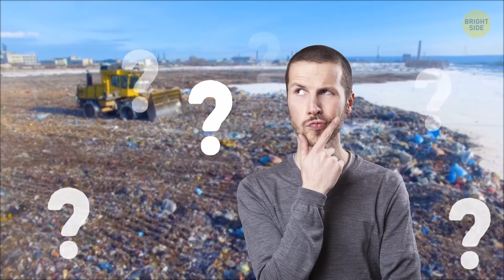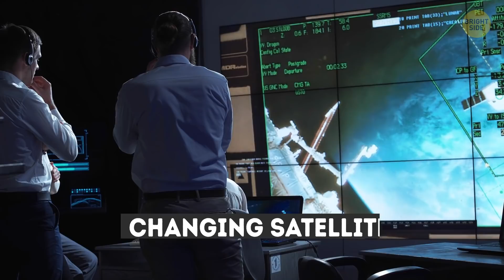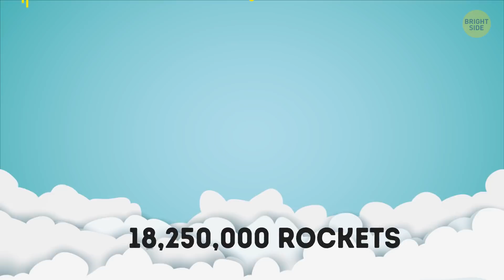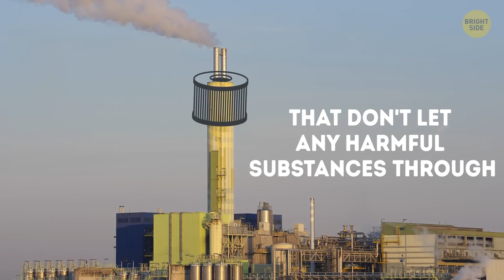What If We Sent All the Waste Off to Burn Up in the Sun?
Globally, people produce about 1.3 billion tons of waste every year! This garbage is accumulating on Earth and bringing harm to both people and the environment. So, why don't we just send all this waste off to burn up in the Sun?

TIMESTAMPS:
How much trash we produce 0:13
Can we launch it all into space? 1:42
The space garbage problem 2:24
What could happen if something went wrong 3:34
How much would it cost? 4:25
Innovative ways to get rid of all the trash 5:34
Building blocks made of trash 5:42
Recycling garbage 6:17
Recruiting plastic-eating bacteria 8:24

SUMMARY:
- If you loaded just a year's-worth of the world's waste on trucks and lined them all up bumper to bumper, this line would wrap the planet 24 times.
- In general, people throw away 99% of all the things they've bought within 6 months of purchasing them. Right now, we’d need 1.7 piles of earth to get enough resources to support normal life and to store all the waste.
- If something went wrong, all this waste would end up in our planet's outer atmosphere. And there's already enough trash floating around Earth thanks to all the space missions that have been launched by different countries.
- The trash can hit astronauts while they’re out on a spacewalk, or it could punch holes in the sides of the station. The trash that’s up there now has already damaged several satellites.
- For instance, just one damaged GPS satellite could disrupt the work of different banking and financial organizations, it’d mess up air travel, and even the GPS on your phone or in your car would stop working!
- Even if the trash didn't hit anything important on the surface and simply burned up in the atmosphere, it’d still pose a threat to both people and the environment.
- It costs about $90 million to launch a medium-sized rocket. Its maximum capacity is 70 tons of materials.
- Soon, we might see machines based on industrial waste-compaction devices. But unlike the already existing ones that crush stuff into cubes, these giant trash compactors could create special "puzzle blocks" that would be used later in construction.
- Sweden is known for its diligent recycling practices. In one way or another, they recycle almost 99% of household waste.
- The Swedes have managed to decrease heavy metal emissions by a staggering 99% in comparison with 1985. At the same time, the amount of incinerated garbage has tripled. Half of all household waste from all over the country is burnt at these plants.
- Scientists are working on creating an artificially engineered plastic-eating enzyme that they could put in massive industrial reactors. This substance would break plastic down into its building-block components very fast.

East News